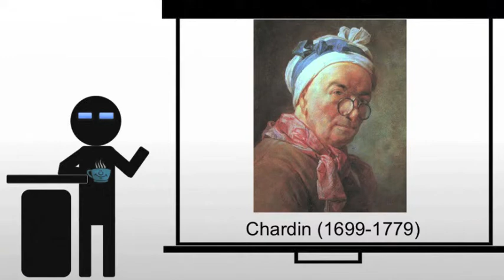Chardin Saying Grace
A brief look at Chardin's Saying Grace